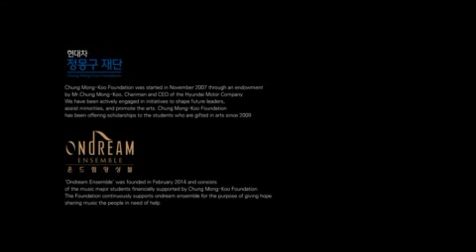제4회 온드림 앙상블 정기 연주회 - ’La fleur que tu m’avais jetée’ from Opera Carmen [Arranged by G. Bizet]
현대차 정몽구 재단 제4회 온드림 앙상블 정기 연주회

오페라 카르멘 중 ‘꽃노래: 그대가 내게 던져준 꽃은’ ’La fleur que tu m’avais jetée’ from Opera Carmen [Arranged by G. Bizet]

비제의 오페라 [카르멘] 중 돈 호세가 부르는 서정적인 아리아이다. 보수적이고 진지한 군인 돈 호세는 선정적인 자태로 하바네라를 부르며 자신에게 꽃을 던져준 카르멘에게 영혼을 빼앗기고 만다. 담배공장 여공들끼리의 싸움에서 카르멘은 폭행죄로 체포되었으나, 호송 책임을 맡은 호세를 스페인 춤곡 ‘세기디야’로 유혹해 도주하는 데 성공하고 호세는 카르멘을 풀어준 죄로 결국 감옥살이를 한다. 형이 끝난 후 카르멘이 일하는 술집을 찾아가카르멘과 재회하는 2막에서 돈 호세가 부르는 서정적인 아리아가 바로 ’꽃노래: 그대가 내게 던져준 꽃은’이다.

카르멘이 그에게 던졌던 꽃 한 송이는 시들고 마른 뒤에도 변함없이 그 향기를 간직한 채 감옥에 갇힌 그를 위로했으며, 그는 오로지 카르멘을 다시 볼 희망으로 그 날들을 기쁘게 견뎌냈다고 자신의 진실된 마음을 고백하는 내용이다.

테너 박기훈 / 피아노 오지현